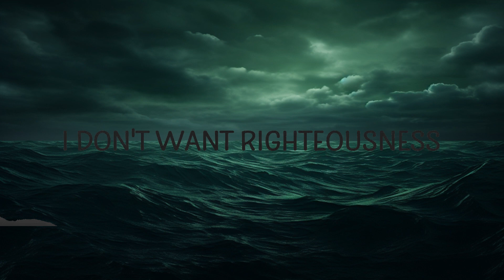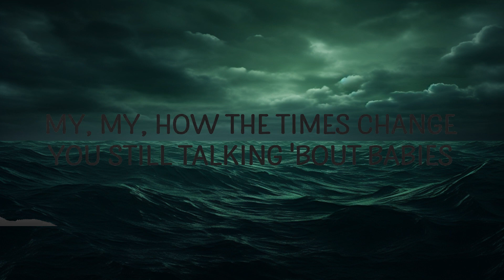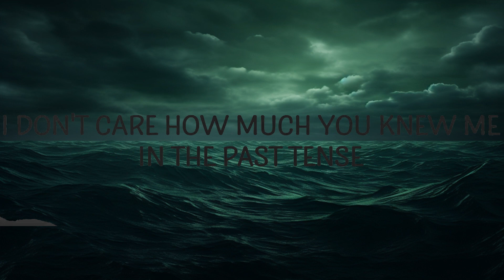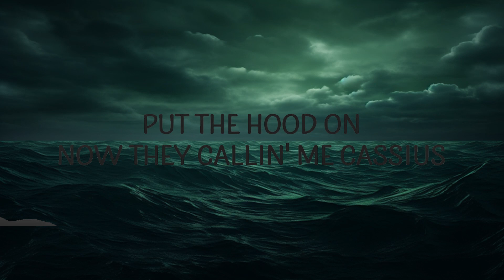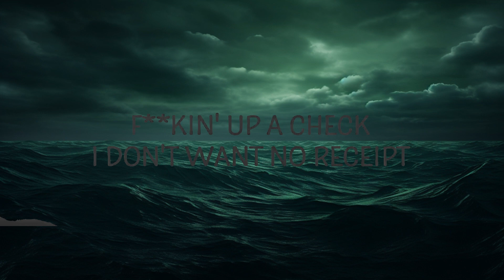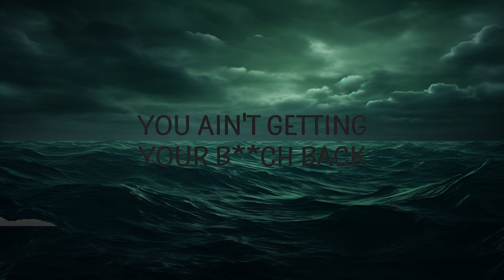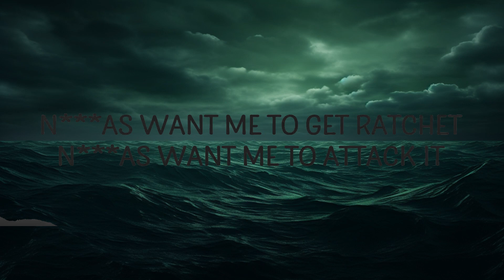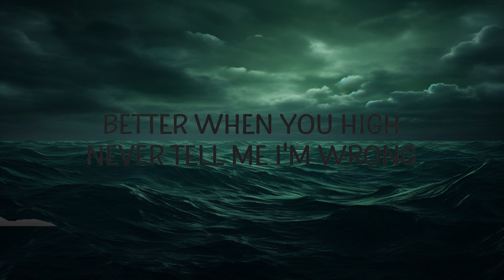SZA - Blind (Lyrics) | lyrics Zee Music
SZA - Blind

(Lyrics):
[Verse 1]
Way
Might get possessed, let my spirit speak freely

[Chorus]
All of the love I seek living inside of me

[Verse 2]
You ain't getting your bitch back
"Calm down, shit could be worse," never say that
I don't wanna pipe down, rather get payback
Mama told me never shit where you lay at
I love when you pull your gun at the red light